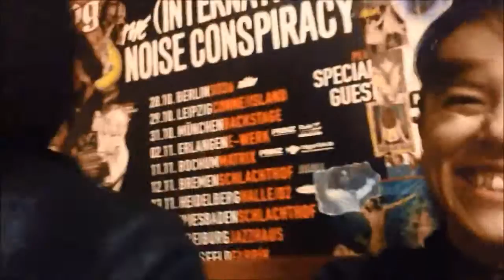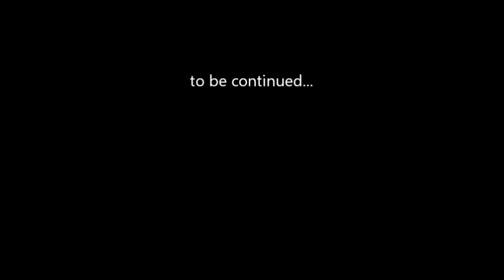Jen Majura interviewing friends with funny questions... (part 2)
Thanks to all of the great people who helped me out with my new fun hobby: INTERVIEWING COLLEAGUES!

Richie Kotzen, Mikael Karlborn, Mike Keneally, Mattias IA Eklundh, Kee Marcello...
(NOTE: Sorry - watch out for the volume differences at 1'35 when Mr. IA comes in. )
to be continued hehe.